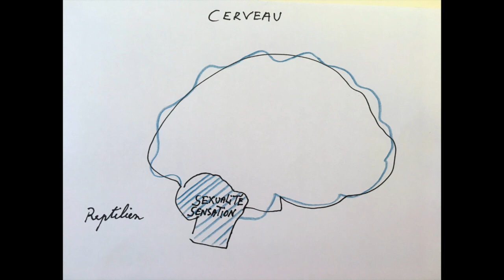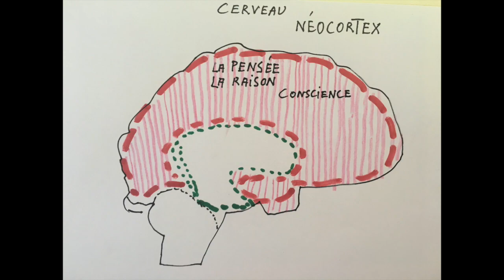Comment fonctionne notre cerveau quand on tombe amoureux?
Comment fonctionne notre cerveau quand on tombe amoureux? Comment s’affrontent la raison et la passion ? Comment déprogrammer son cerveau pour faire le deuil d’une histoire d’amour?
Notre chroniqueur de couple Yvon Dallaire décrypte pour nous les 4 cerveaux, leur mode de fonctionnement et nous donne des conseils.